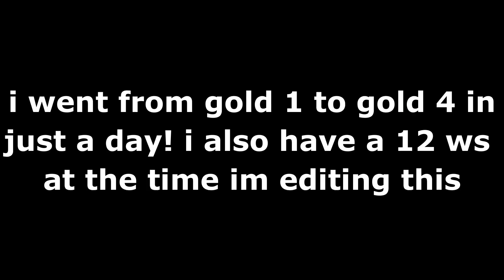The Best Solo Que Ranked Kit (gold 1 to gold 4 In one day..)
This kit got me from Gold 1, 59 RP to Gold 4, 22 RP in a day.. I didn't even play too many matches as I got a 12 win streak and only lost around 4 matches..